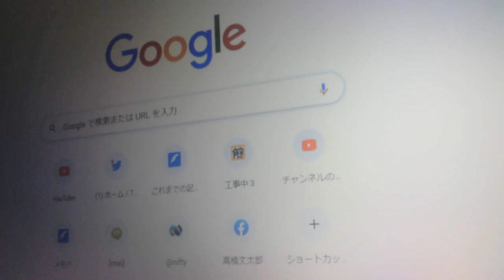だいたひかるさん/抜け毛/コメントもごらんください【ぴよぴよのおはなしシリーズ/1165】